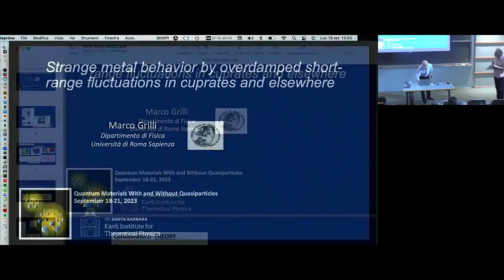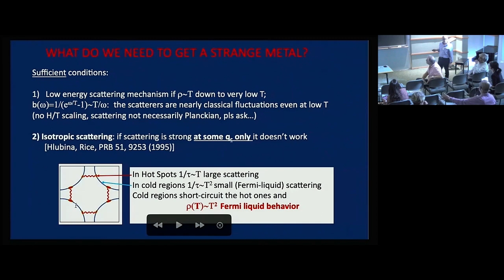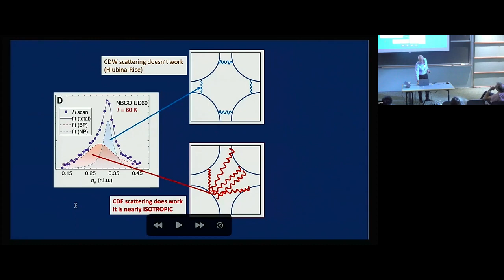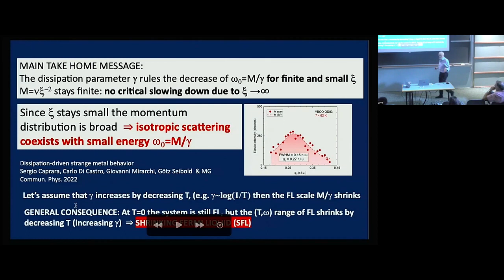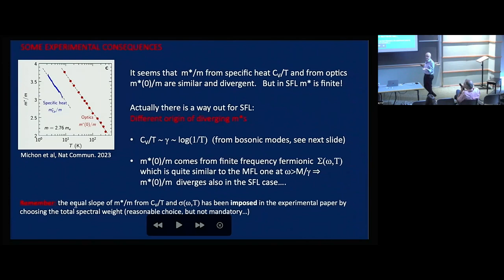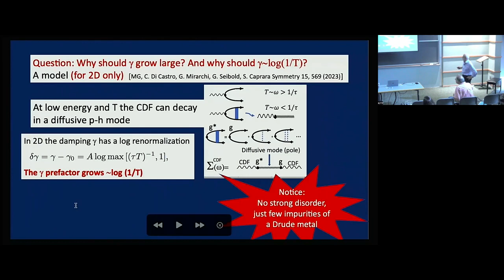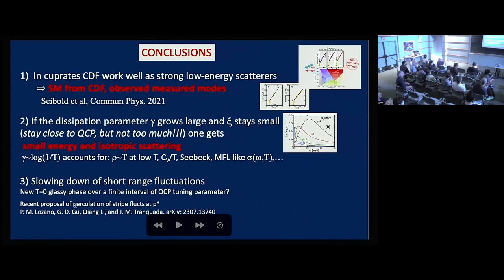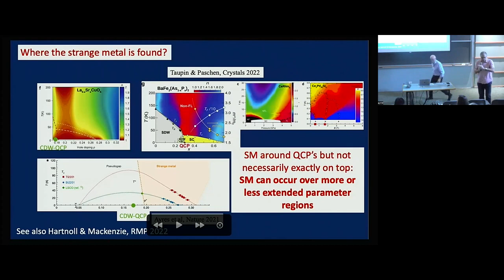Strange metal behavior by overdamped short-range fluctuations in cuprates &... ▸ Marco Grilli (Rome)